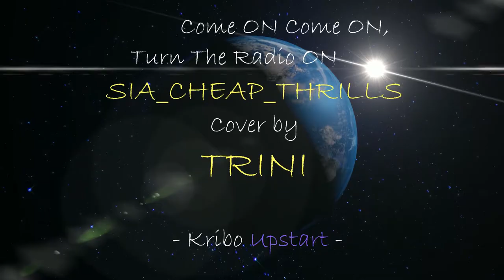Sia_Cheap_Thrills - Come On Come On, Turn The Radio On (Cover by Trini)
Present by Maria Darmota (Trini)

Kesimpulan dari lagu Cheap Thrills ini adalah seseorang yang dapat menikmati hidupnya dengan kesederhanaan. Lagu ini membuktikan bahwa uang bukanlah segalanya dan belum tentu uang bisa membuat hidup kita bahagia.